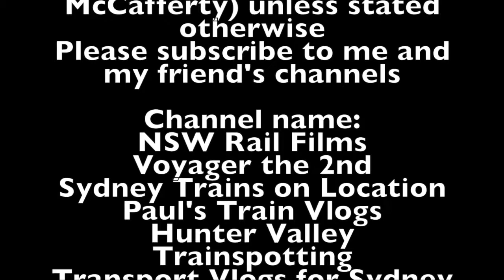Sydney City Transport Vlog 191: Bowral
This video is at Bowral Station on the Southern Highlands Line.

This video features: Endeavours and 81 classes with an aggregate train

Upcoming Vlogs/Videos
Sydney City Transport Vlog 192: Mittagong
Sydney City Transport Vlog 193: Yerrinbool
Sydney City Transport Vlog 194: Picton

Filmed on the 3rd of October 2017